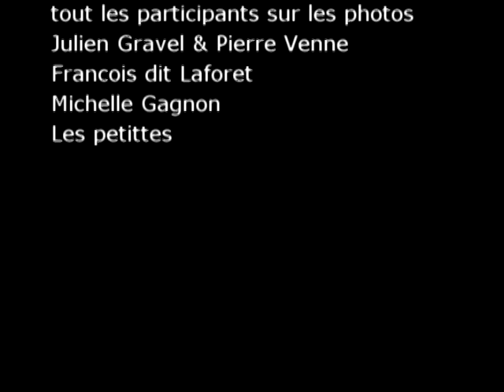chevalin final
Photo de noel 2010 amis et famille